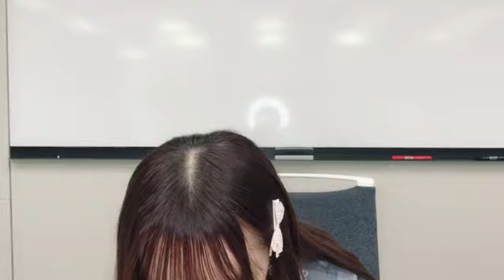2023年08月19日 17時40分23秒 音嶋 莉沙（=LOVE）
#=LOVE